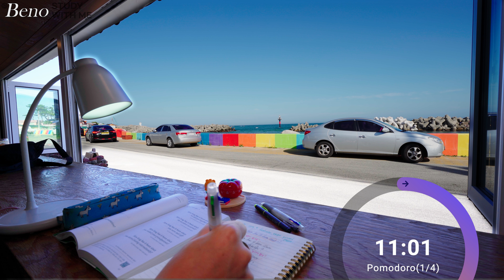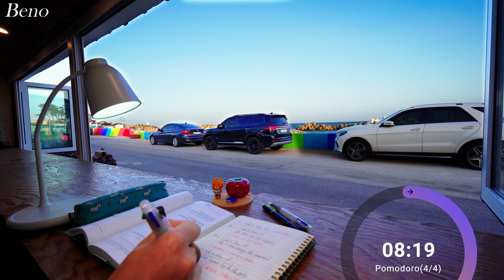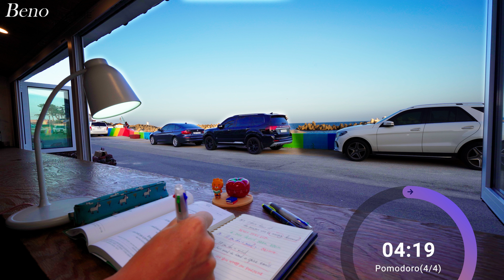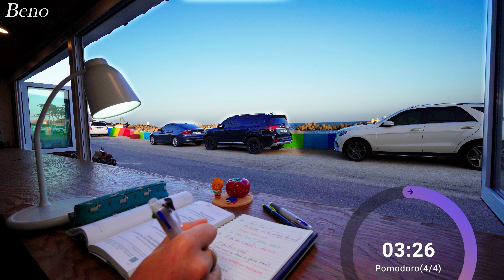2-HOUR STUDY WITH ME✍️ 4K / Calm Piano / Panoramic Windows☁️ / Pomodoro / with countdown + timer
Hello everyone, this is Beno - study with me.

Fixed Comments - In the Beno Study with Me channel
Six to seven pieces of music are inserted in each session!
The sound source is provided in different music for each video, so please look forward to it😄😄

✔️ Timeline Guide

00:00  INTRO
01:02  Session 1
26:03  break time⏳
31:04  Session 2
56:06  break time⏳
1:01:07  Session 3
1:26:08  break time⏳
1:31:08  Session 4
1:56:09  OUTRO